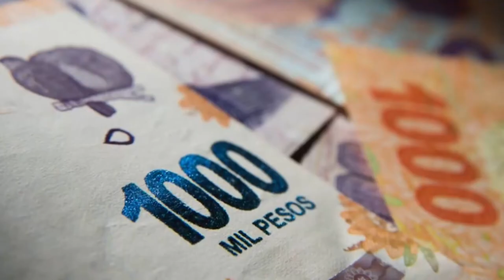U Noticias - Cómo se pagará el medio aguinaldo en la UNLaR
El secretario Administrativo Financiero de la UNLaR, Raúl Chumbita, explica cómo se implementará el pago del SAC, de acuerdo a lo dispuesto por el Gobierno Nacional.